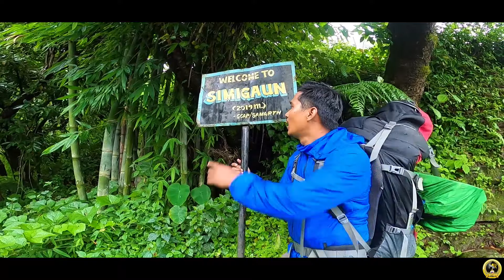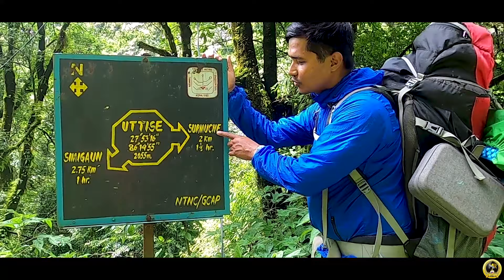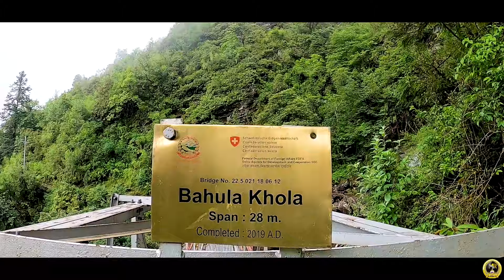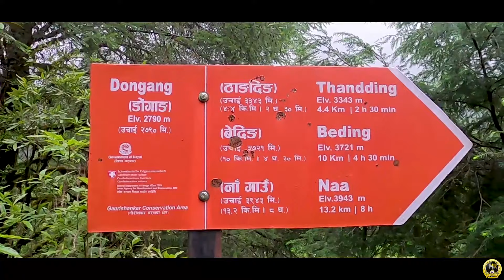Tsho Rolpa | Biggest Glacier lake In Nepal | Rolwaling Valley | Chhetchhet To Dongang | Day 2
This is the day 2 of Tsho Rolpa from Chhetchhet To Dongang. It was raining frequently we couldn't explore the place nicely. we reached to Dongang crossing the 2nd cantilever bridge of Nepal. we cooked food at under constructing lodge and slept there.
Chhetchet - simigaun - uttise - surmuche - kyalche - Dongang.